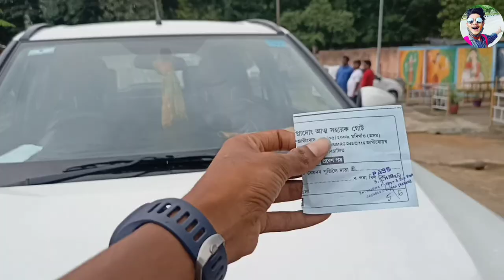nijora park jagiroad || Assam|| Eps=2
Hi I'm moinul. *
                               And you are watching..
..Moinul com vlogs...?*

AAP SOBKO PRONAM...MARA TARAF SE

Dosto. main bohot deno se mahonat
korke araha hu but ...mujha response
Nahi Melraha Hain Dosto agar Aap logo
Ne Mujha Support Karta Ho To Yea Video
Share Karo. Aapni Dost ko WhatsApp Par